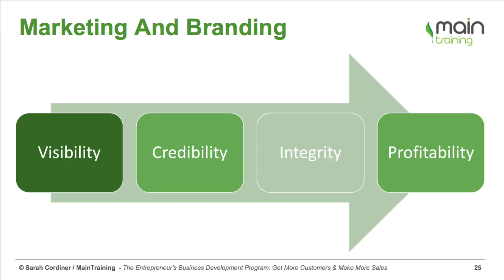The Marketing Marriage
How Does Marketing and Branding Fit Together?

This video is an extract from Sarah’s online course “The Entrepreneur’s Business Development Program” find out more

Watch a FREE workshop by Sarah “How To Be a Key Influencer in Your Industry”